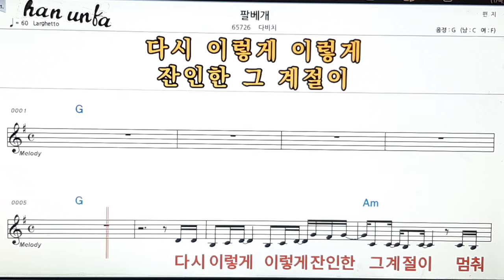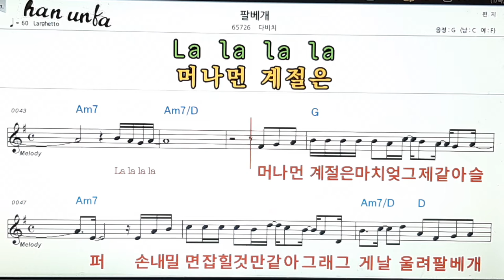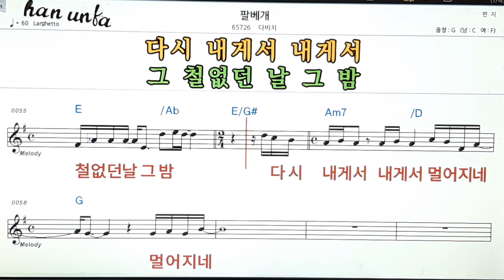팔 베게/다비치👍노래 반주, 코드 악보,가라오케💋Karaoke*Sheet Music*Chord*MR